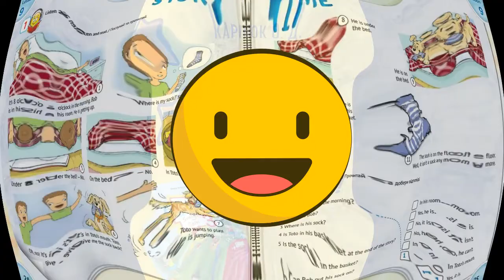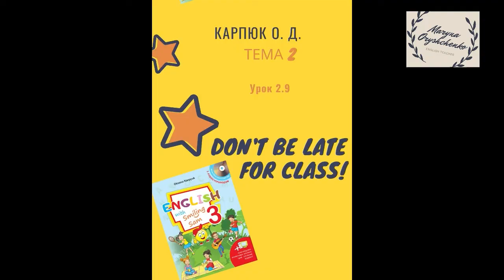Карпюк 3 клас НУШ Тема 1 Урок 9 Сторінки підручника 24-25. ✔Відеоурок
🎉Посилання на добірку відеоуроків за робочим зошитом авторів Косован, Вітушинська до підручника English with Smiling Sam 3 Карпюк

Час для історії. Урок домашнього читання.
На цьому занятті читаємо і перекладаємо текст. Перевіряємо розуміння тексту вправою на T/F.